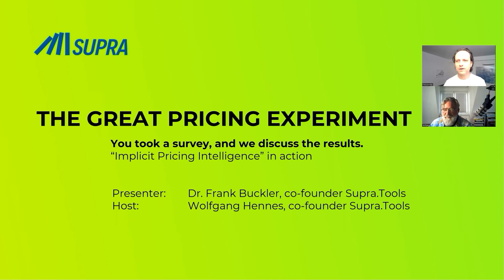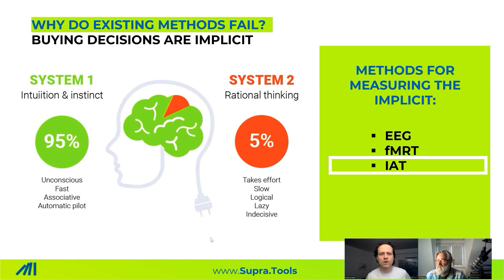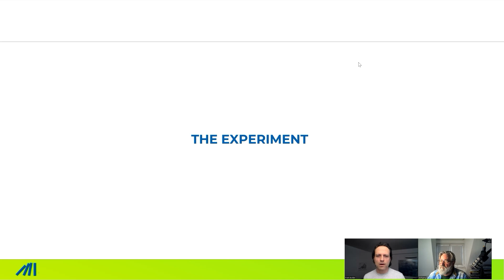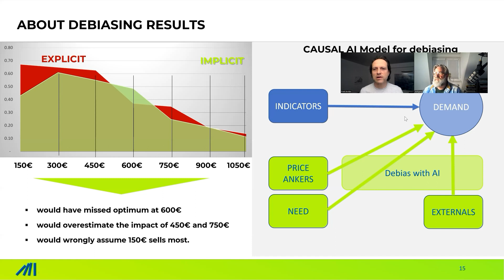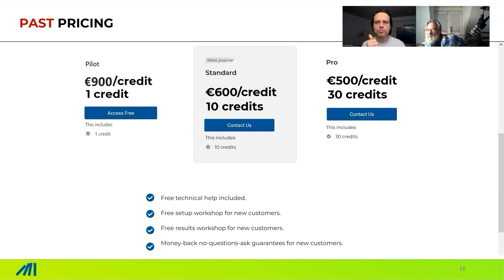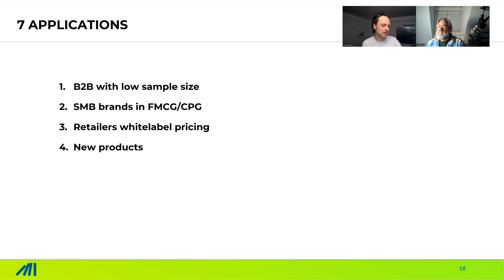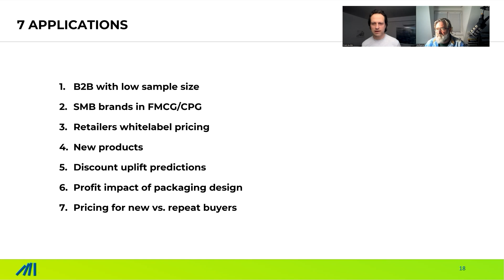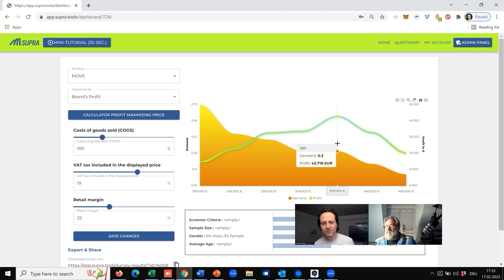The Great Pricing Experiment - Experience Implicit Price Intelligence - Febr. 17, 2023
You are intrigued by neuroscience and AI-based pricing at first hand, but fed up with PowerPoints and vague explanations?

Before this webinar you have the opportunity to learn firsthand what exactly prospective customers would answer in a “Implicit Pricing Intelligence” questionnaire. Do that by simply taking yourself a 3-minute survey and be part of this experience.

Why should you do that?
1. You experience firsthand the method
2. You then see the results and are better able to size validity
3. You get this book for free sent home:

Each respondent of the survey gets a free copy of the brand-new book
“PRICING INTELLIGENCE” by Dr. Frank Buckler, that is sold at 25 Euro/Dollar.
“This book is for everyone who read to many pricing books” says Professor Patrick Barwise (Bestselling Author and em. Professor of London Business School).

Again, in the webinar you get the analysis results of the experience you have been a part of.

- We show the results of the analysis
- We will discuss the background of the methodology
- We show how every B2C and B2B brand that offers standardized products and services can apply the method tomorrow.

- We will show other cases and evidence from a scientific study on how well the method works against Conjoint & co.

Make sure to take the survey prior at least one day prior to the webinar.